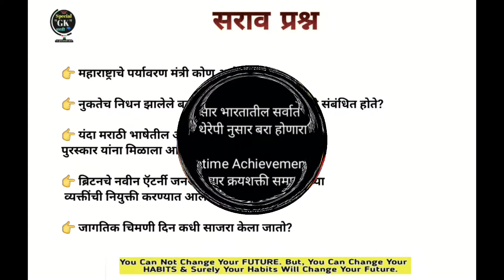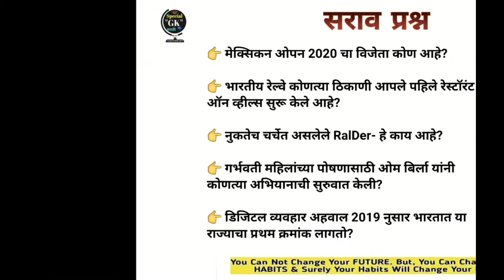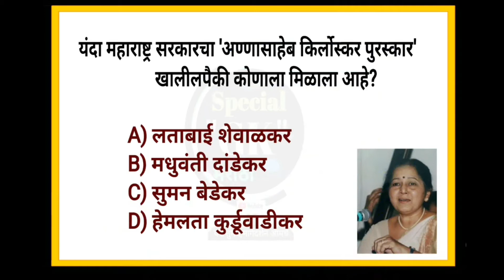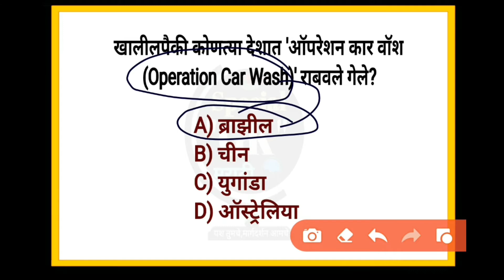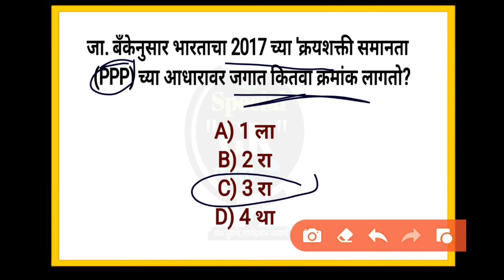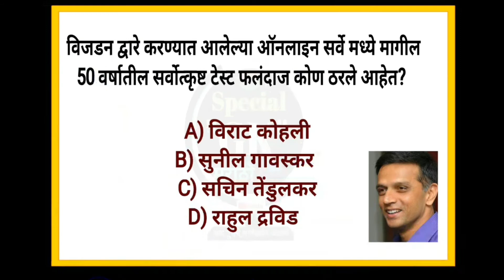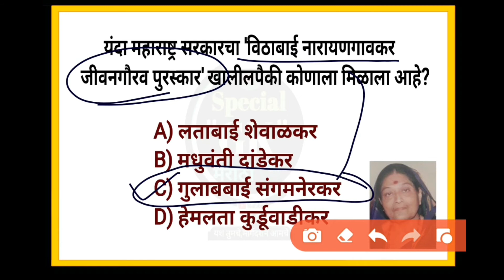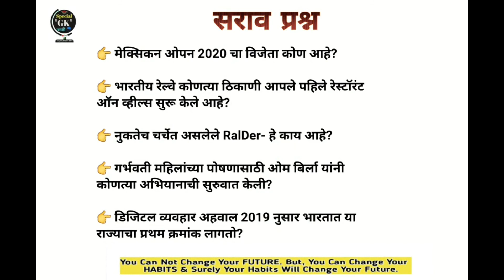27 & 28 जून चालू घडामोडी /June Current Affairs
27 & 28 जून चालू घडामोडी /June Current Affairs

360Special GK Marathi
MPSC/PSI/STI/ASO/Police Bharati/Talathi and Other All Competitive Exams usefull in this video
Join teligram:-Special GK marathi